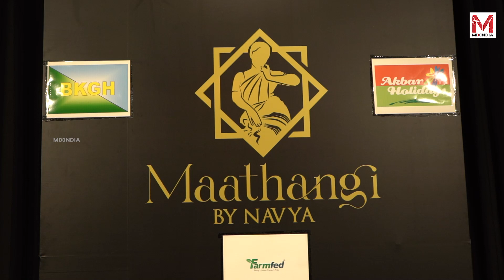മാതംഗി നൃത്ത വിദ്യാലയവുമായി നടി നവ്യ നായർ..! | Navya Nair | Dance School | Inauguration |Mix India